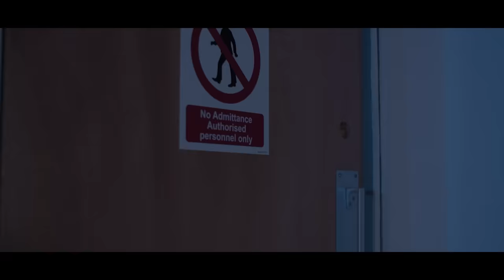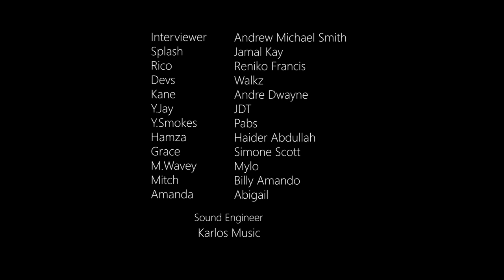Drillin | Episode 8 | Original Series (Finale)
The final chapter of the award winning, hit series. Who will win? Jay or Leon??? DRILLIN FINALE!